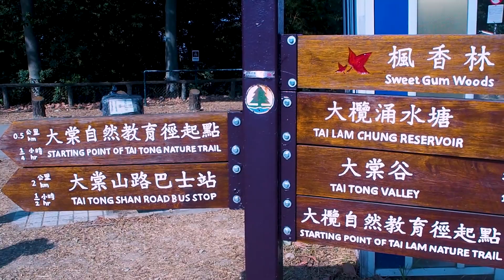【大棠楓葉🍁行山VLOG】第一次既香港楓葉之旅😸彷如置身於仙境般😱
🍁我們的第一次香港楓葉之旅 感受一下大自然✨

camera: OLYMPUS OMD EM10ii /IPHONE12 PRO MAX